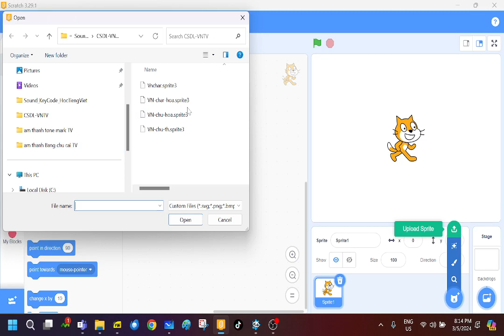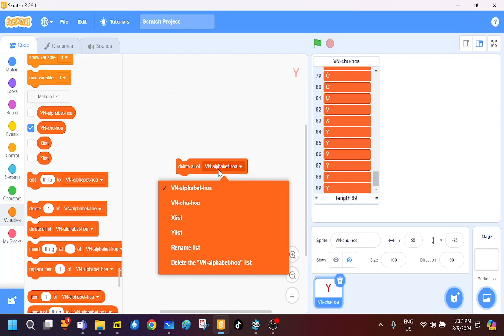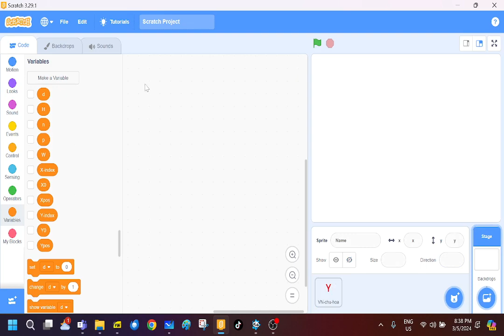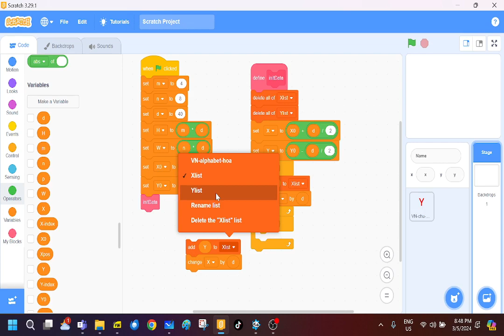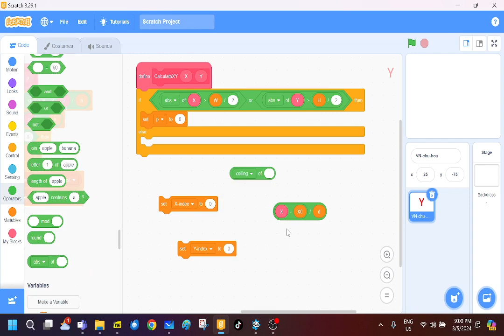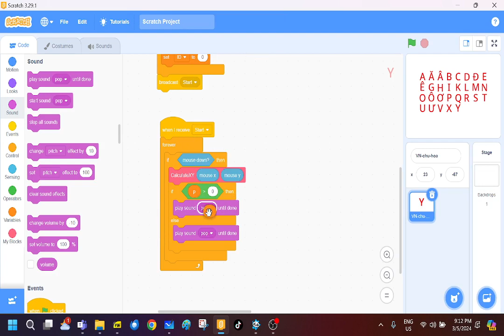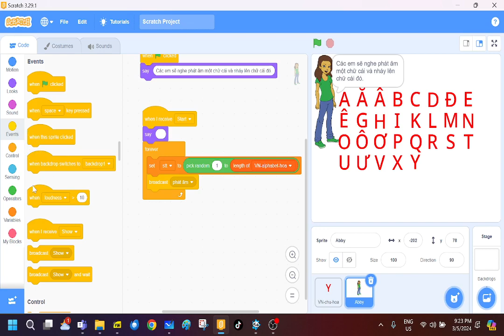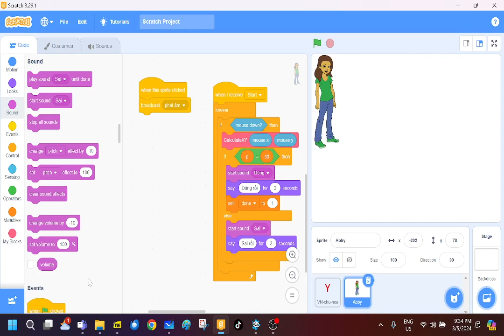B11. Thiet ke phan mem GD. Scrtach CB-NC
Video buổi học 11, 3-5-2024. Scratch CB-NC